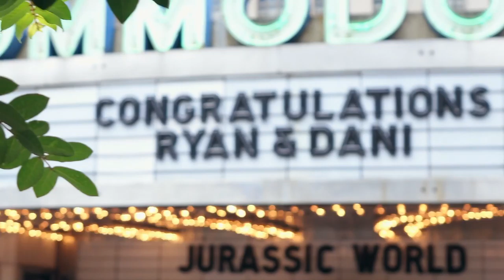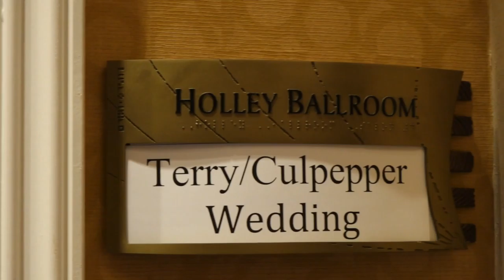Danielle & Ryan | Virginia Beach, Virginia & Destination Wedding & Corporate Videographer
Check us out on:
Delta Studio Productions, wedding videographer, videographer, virginia beach videographer in google